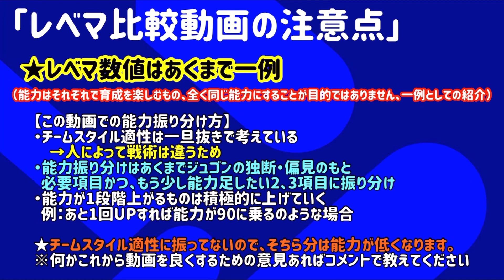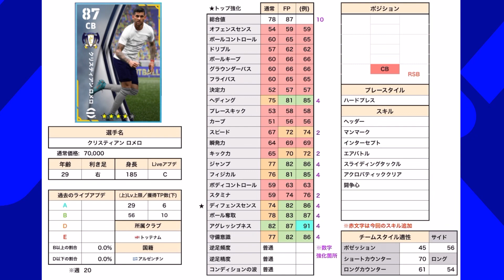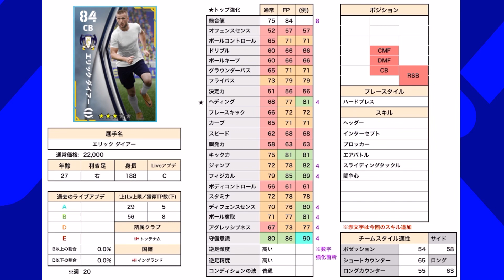【Next is...】eFootball2022 6/9登場 トッテナムCSレベマ紹介！圧倒的なソンフンミン ついに通常超えか？【FPガチャ/eFootball】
チェルシー→トッテナム→次は...?